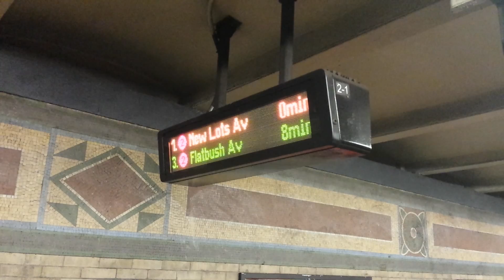IRT Subway: New Lots Avenue Bound R142 (2) Train @ 149th Street-Grand Concourse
MTA New York City Subway: 149th Street-Grand Concourse (IRT White Plains Road & IRT Jerome Avenue Line)

Train Transfer:
(2): Wakefield, The Bronx to/from Flatbush Avenue, Brooklyn (During Rush Hour to New Lots Avenue)
(4): Woodlawn, The Bronx to/from Crown Heights, Brooklyn
(5): Eastchester, The Bronx to/from Flatbush Avenue, Brooklyn

Bus Transfer:
Bx1 LTD Bus to Riverdale 231st Street & Mott Haven 136st Street via Concourse
Bx2 Bus to Kingsbridge Fort Sedgwick Avenue & Mott Haven 136st Street via Concourse
Bx13 Bus to Washington Heights GW Bridge (at River Avenue)
Bx19 Bus to Bronx Park & Riverbank State Park via 149th Street via Southern Boulevard